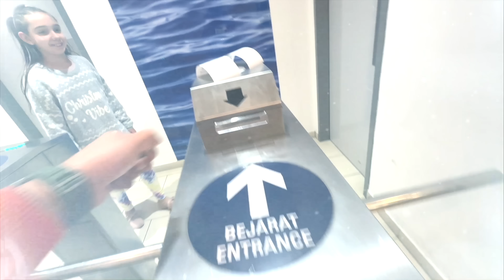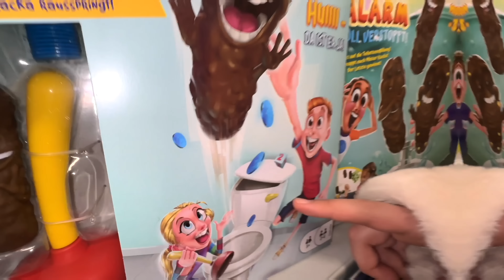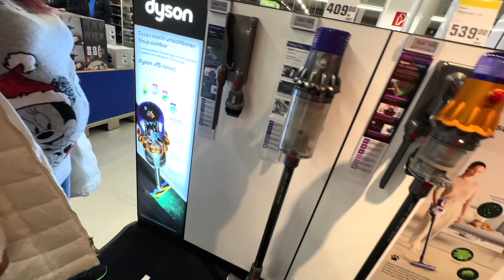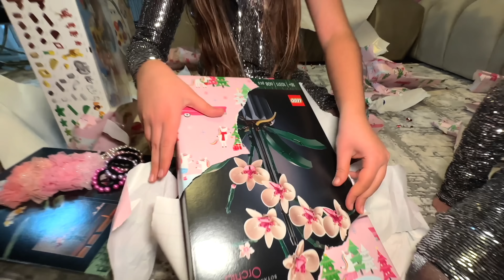🚨 MARA îl CAUTĂ pe MOȘ CRĂCIUN în AUSTRIA 🥳 Partea 1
Am petrecut impreuna, in familie , dar si cu voi cel mai BUN dar si cel mai NEBUN an al vietii noastre. Un an plin de SATISFACTII dar si cu foarte multa MUNCA. Am postat peste 360 de videoclipuri noi in acest an si am avut multe reusite pe plan personal dar si profesional. Multumim tuturor pentru sustinere si speram ca in anul 2023 sa fim din ce in ce mai buni, sa nu va dezamagim si sa ne ridicam la asteptarile voastre.

⚠️ ATTENTION! ⚠️

⚠️ ATENȚIE! ⚠️